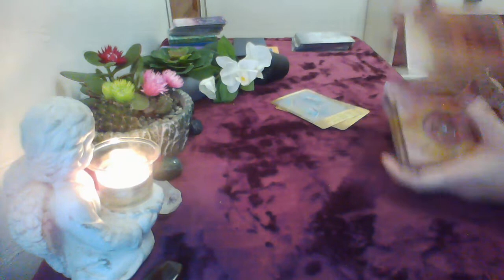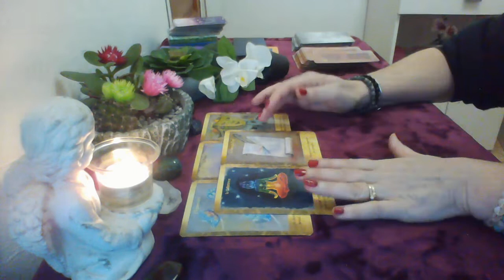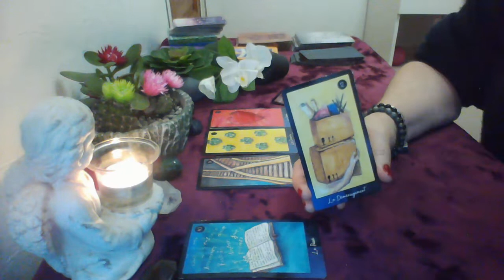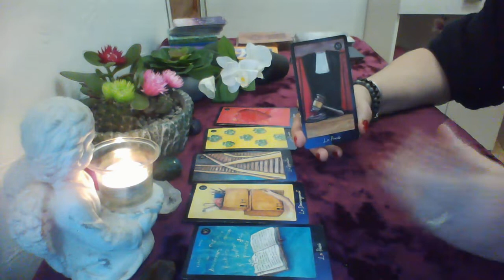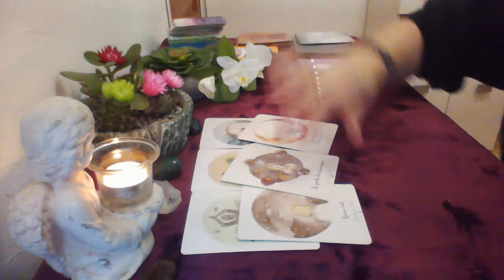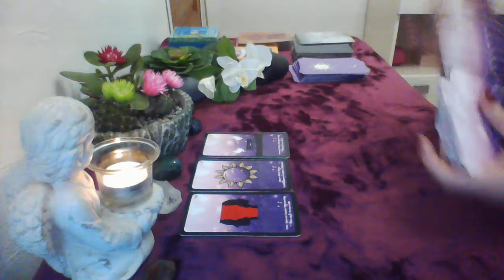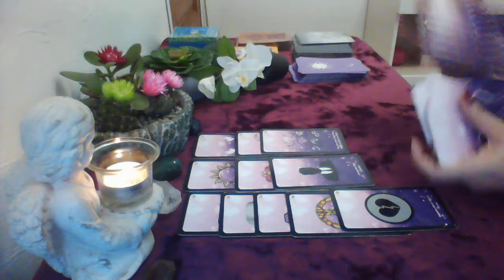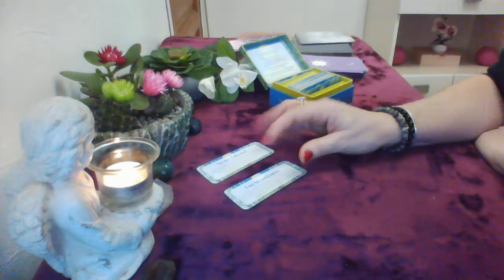vendredi 28 janvier général/sentimental un changement se prépare